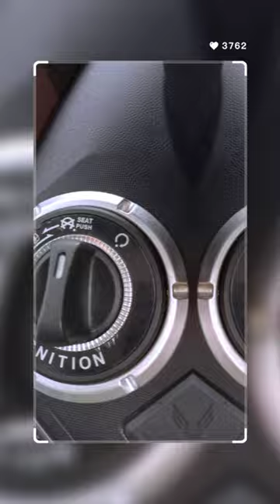best scooter 400 Maxime Bristol Motorcycles W5V3+WG9 google map code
features a front and rear camera, the build quality is good, this will satisfy most peoples expectations, and will be perfect for every day cruising.

directions to Bristol motorcycles, in LIPA, BATANGAS? enter this map code into google maps W5V3+WG9